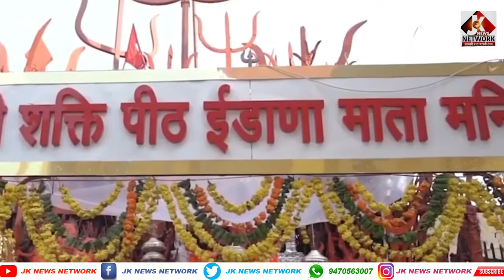ईडाणा माता का मंदिर जहाँ अपने आप लग जाती है आग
लोगों को पूर्ण विस्वास है की लकवे जैसे गंभीर बीमारी से ग्रसित रोगी भी यहां इस मंदिर में आकर पूरी तरीके से ठीक हो जाता है।